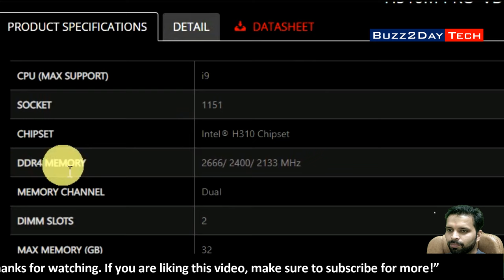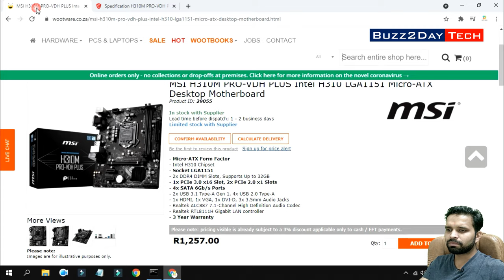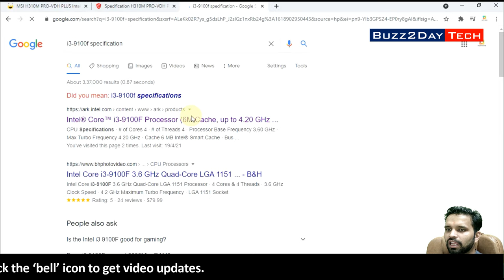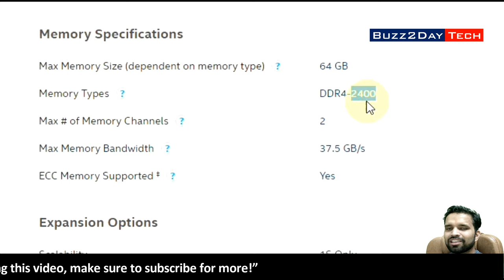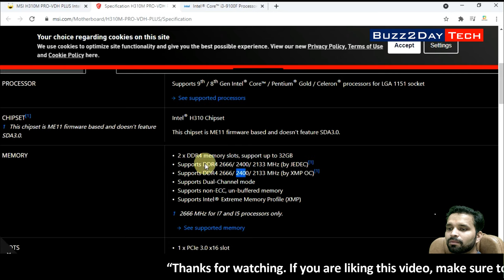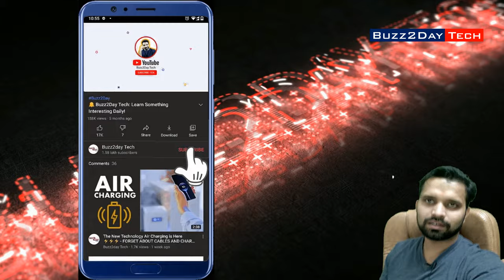How to Check Maximum RAM Speed Supported by Your PC or Laptop | in Hindi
⏰ Time Stamp
2:09 - Maximum Ram Supported By Motherboard
4:22 - Maximum RAM Supported By CPU
5:00 - Which on to Choose